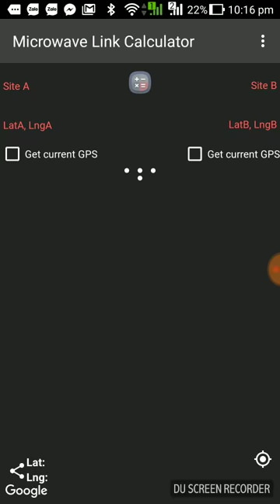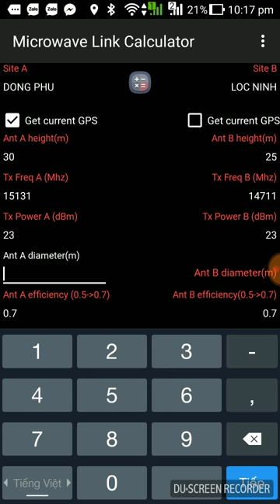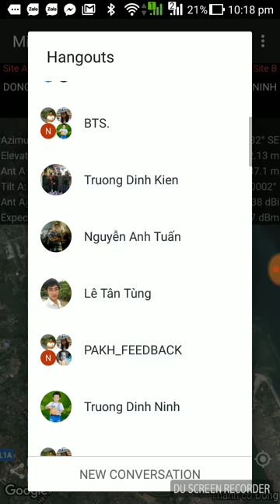Microwave Link Calculator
Microwave Link Calculator is useful for telecommunications engineers, especially when deploying new microwave links (Pasolink NEC NEO VR4 , SIAE, Ceragon, Ericsson - Minilink, Huawei ...). With GPS Coordinates of the two stations, the app can produce:
- Distance between the two sites.
- Azimuths from one site to the other one.
- The elevation of each site and elevation of the link, so implementer can estimate the
position to set up the outdoor equipment part on the tower.
- After implementer decides the height of antennas, Microwave Link Calculator will give
you the down tilt of each site (DOWN or UP in degree)
- With input parameters such as: frequency, antenna diameter, antenna efficiency the
app will provide you estimated antenna gain and expected received power (in free
space condition).
- Current GPS Coordinates (latitude, longitude) can be shared immediately to get more
exactly input values.
- Compass is provided if implementer is at the antenna tower (by tap on the current position's marker on map). The compass will tell you if you choose right direction (azimuth value).

Furthermore, with Google Map integrated, the microwave link can be displayed on map, therefor implementer can look at some closer targets (cross-roads, buildings …) to easily determine exactly direction of the link from his site.